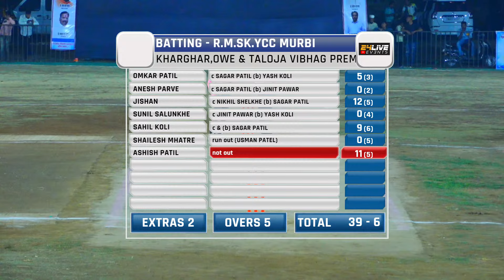DURVA BAGH XI TALOJA vs R.M.SK.YCC MURBI || KHARGHAR, OWE & TALOJA VIBHAG PREMIER LEAGUE